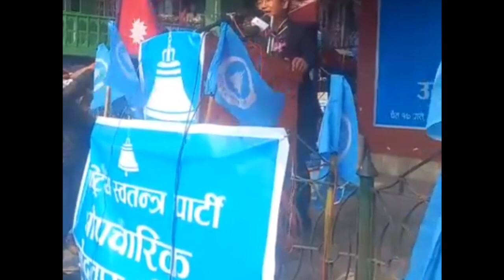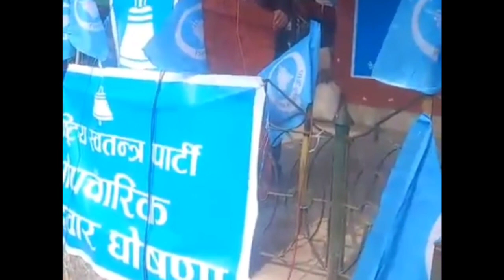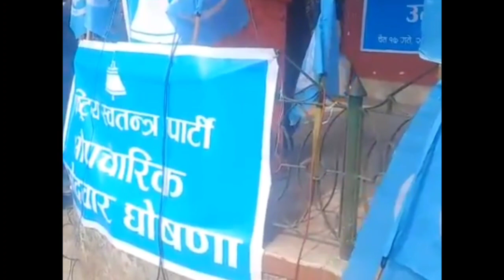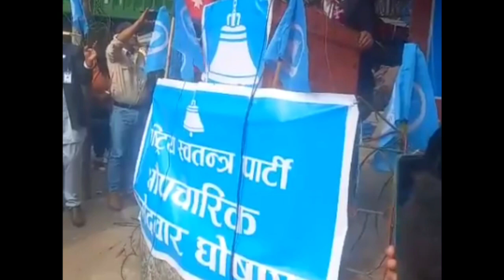इलाम २ मा रास्वपाले यसरी गर्यो मिलन लिम्बुलाई उम्मेदवार घोषणा । Rabi Lamichane Milan Limbu ले यसोभने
Rabi lamichane
Milan Limbu
Swarnim Wagle
Ramesh Prashain
News
ilam 2 election